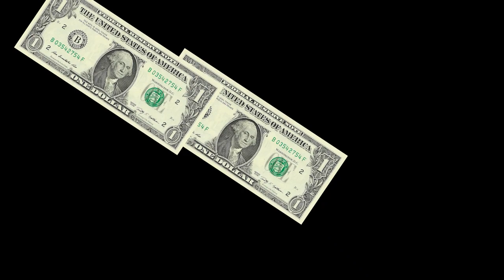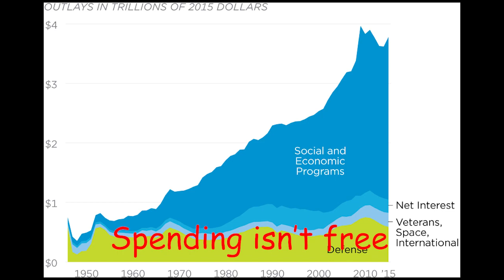Final Countdown Parody -- Debt Ceiling